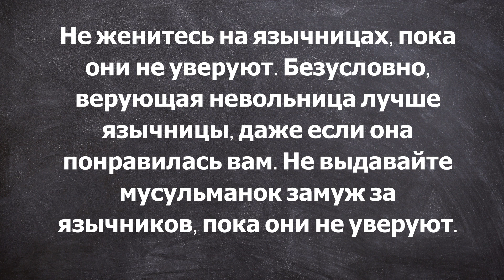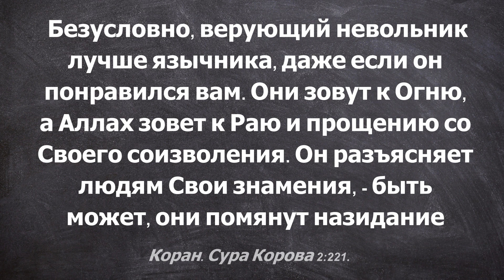Я джахилька если люблю иностранца?.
Вопрос
Я мусульманка, 20 лет. Я люблю иностранца, христианина, который не говорит по-арабски. Могу ли я выйти за него замуж, если я уверена, что не изменю своей религии и уверена, что это никак не повлияет на мой ислам? Если ответ будет отрицательным, то как я могу призвать его к Исламу?
Источник: Сайт «Ислам: Вопрос И Ответ»